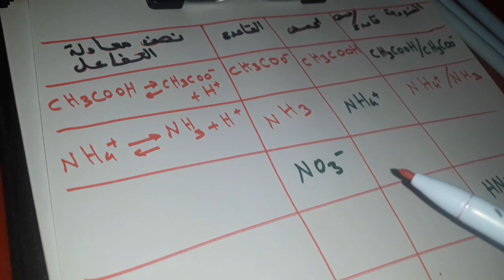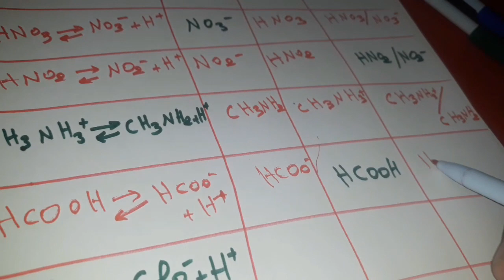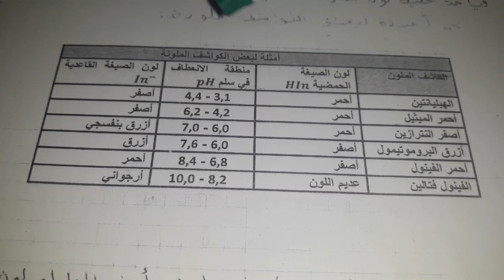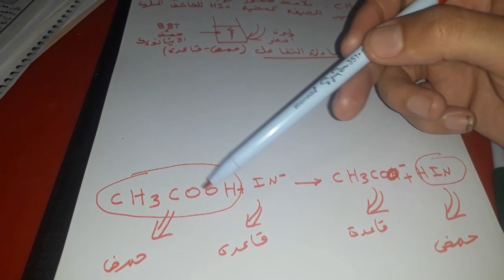التفاعلات الحمضية القاعدية(درس مختصر ومبسط مع امثلة توضيحية)موجه للاولى باك 🤩😍👨‍🏫📽♥️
درس التفاعلات الحمضية القاعدية (درس مختصر ومبسط مع امثلة توضيحية)موجه للاولى باك .